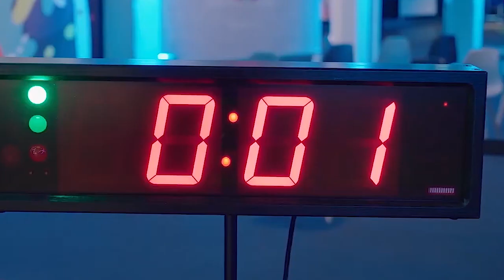Dubai WoodShow gets busier for Altendorf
Shyam Krishnan, Director, Altendorf India Pvt Ltd. narrates on their experience of participation at Dubai WoodShow and talks about their thoughts on Middle East market, product strategies over a conversation with Wood & Panel Europe.